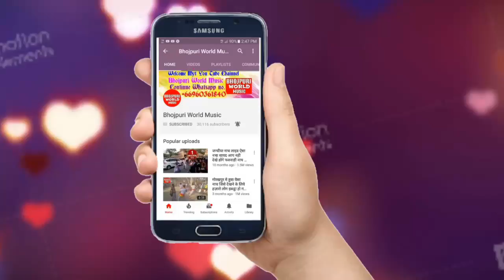लाल कईलें चाट कें // Govind Sonkar // Bhojpuri Song Lal Kaile Hothwa Hamar Chat Ke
स्वर - गोविंद सोनकर

गीतकार- जय हिंद यादव

संगीतकार - रविन्द्र सोनकर

विशेष आभार - जयहिंद यादव ( कवि जी)

सहयोग - मनोज मतलबी, महेंद्र, जोगेंद्र, विरेंद्र, खुशीहाल शेख संदीप समस्त भोजपुरीया समाज।